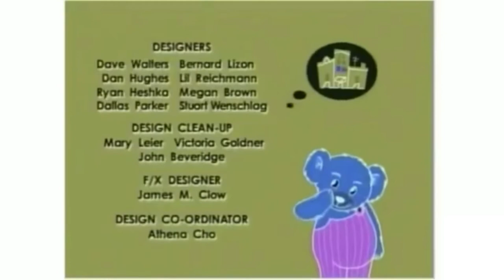PBS Kids Bookworm Bunch Credits in G Major